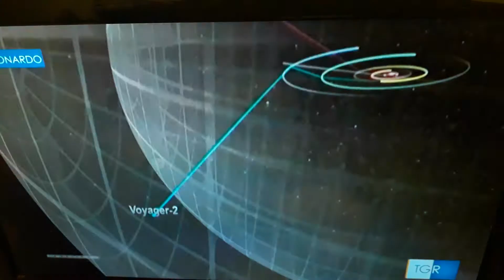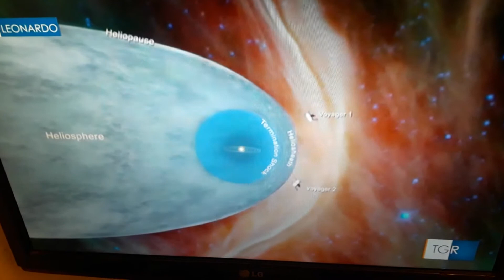Ci arrivano messaggi e segnali da una sonda Voyager a 18 miliardi di km dalla Terra,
Servizio del tgr Leonardo del 6 novembre 2019.